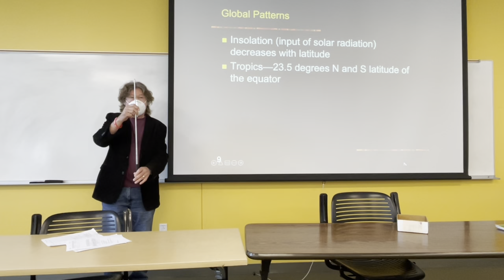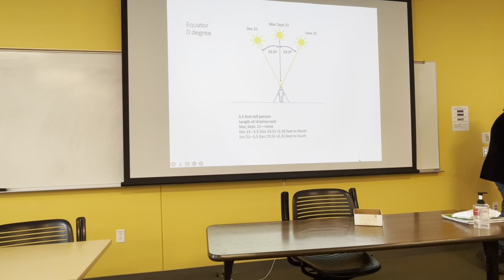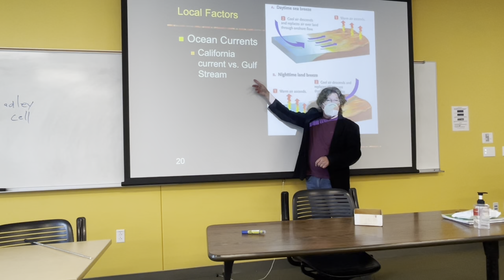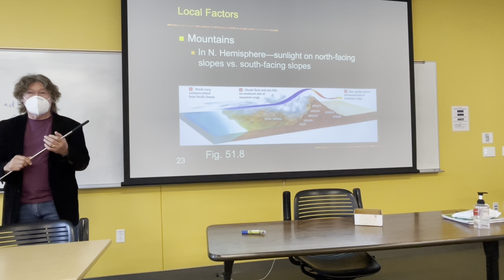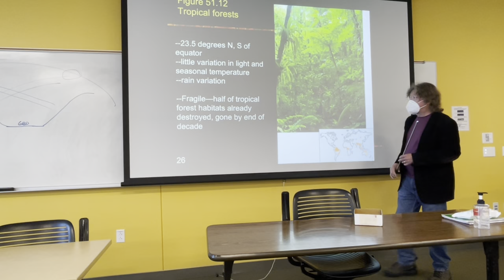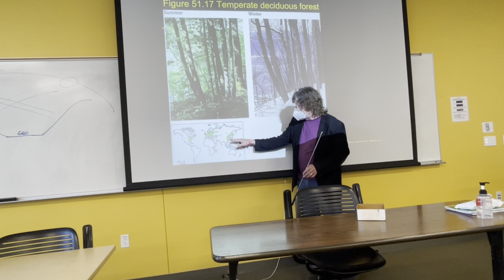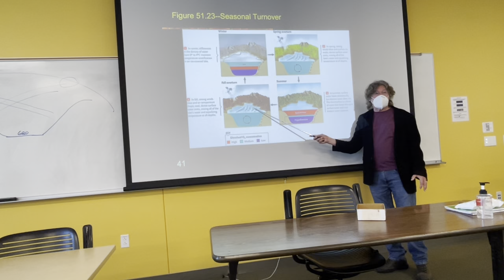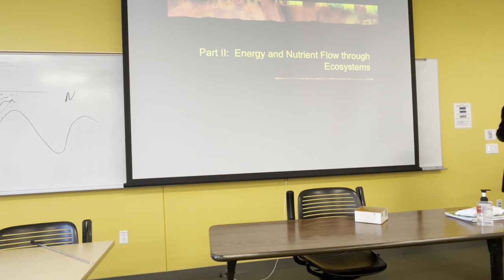Lect 21 ecology cont 5/5